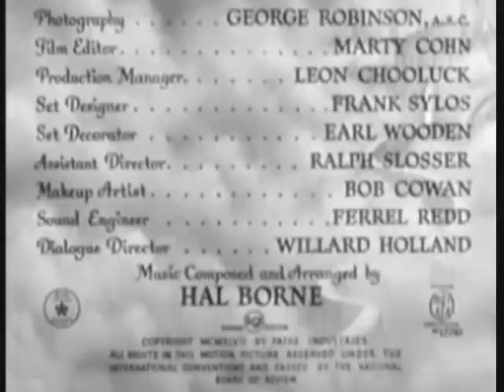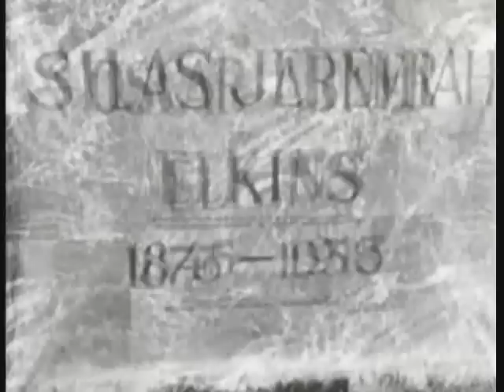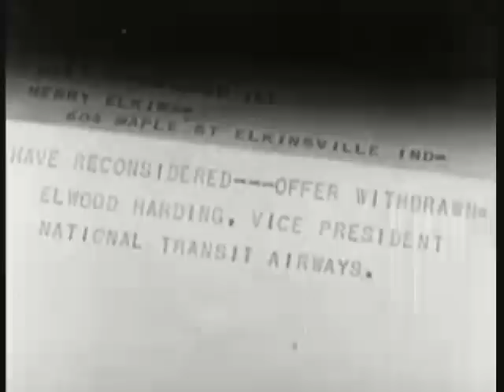Heading For Heaven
Stay current with our most recent uploads & updates
CHANNEL3YOUTUBE

THE CLASSIC MOVIE THEATRE:

Heading for Heaven is a 1947 American film directed by Lewis D. Collins based on the 1929 play For the Sake of the Family by Daniel Brown. Made by Pathe Industries for release by Producers Releasing Corporation, the film was later picked up for distribution by Eagle-Lion Films after PRC's demise. It was one of several films of the time depicting fraudulent spiritualism such as Nightmare Alley, The Spiritualist and London Belongs to Me.

Cast
Stuart Erwin as Henry Elkins
Glenda Farrell as Nora Elkins
Russ Vincent as Swami
Irene Ryan as Molly the Maid
Milburn Stone as Elwood Harding
George O'Hanlon as Alvin Ponacress
Janis Wilson as Janie Elkins
Ralph Hodges as Danny Wingate
Dick Elliott as Roger Wingate
Charles Williams as Eddie Williams
Selmer Jackson as Doctor
Harry Tyler as Professor
Ben Welden as Sam
Betty West as Lulu
Jack Del Rio as William W. Hunter

Directed by Lewis D. Collins
Produced by George Moskov (producer)
Jack Schwarz (executive producer)
Written by Daniel Brown (play For the Sake of the Family)
Lewis D. Collins (screenplay)
Oscar Mugge (screenplay)
Charles Webb (play For the Sake of the Family)
Cinematography George Robinson
Release dates
Language English
A CHANNEL3YOUTUBE PRESENTATION